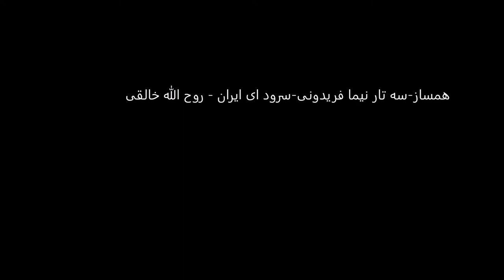سه تار نیما فریدونی سرود ای ایران روح الله خالقی